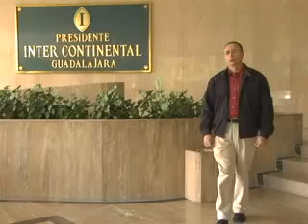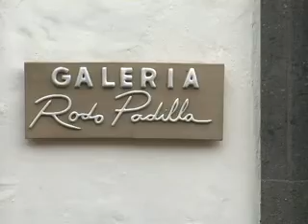The Birthplace of Tequila & Mariachi Music: Guadalajara!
Guadalajara